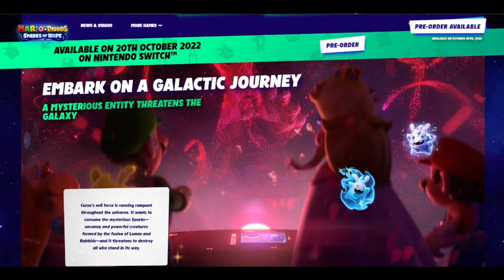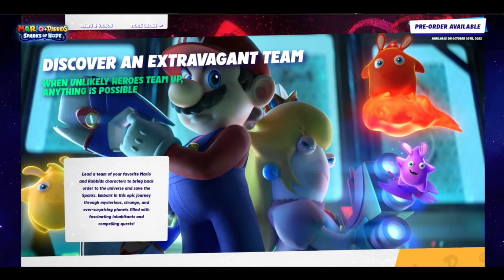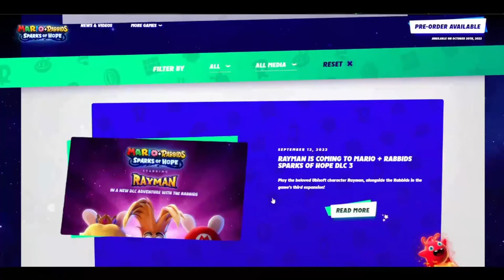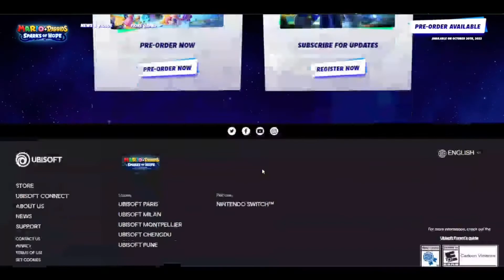Mario + Rabbids Sparks of Hope WEBSITE Tour!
Mario + Rabbids Sparks of Hope WEBSITE Tour! Hey guys, today we checked out the Mario + Rabbids Sparks of Hope website. We saw characters like Mario, Rabbids Mario, Luigi, Rabbid Luigi, Peach, Rabbid Peach, Bowser, etc.

👉 Timestamps:
00:00 - Intro
01:04 - Website Tour and Exploration
08:13 - Outro